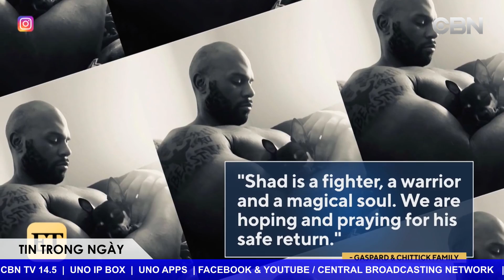Tổng thống Trump quy trách nhiệm cho Đảng Cộng sản Trung Quốc gây ra dịch COVID-19